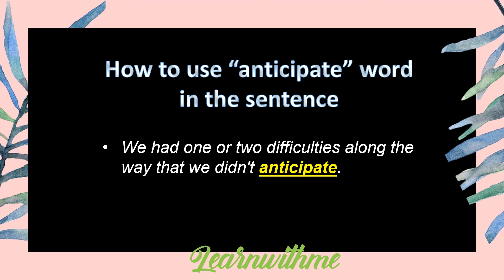How to say anticipate in American vs British pronunciation